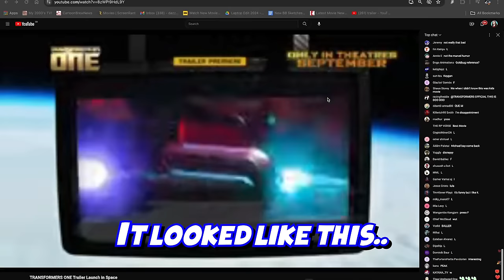Paramount Dropped The New Animated Transformers Trailer...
In the middle of our Cinemacon coverage, and Paramount has finally released a visual, exactly one week later. Being a prequel reboot featuring Chris Hemsworth and Scarlett Johansson, it's a real quippy Marvel-inspired reboot. But it's also a return to form as Transformers haven't had an animated theatrical release since the 1980s. And considering in the meantime we had had so many Michael Bay movies, it really says something about the franchise as a whole about some of the sludge they had gone through in the past. But it's new, it's animated, and here are all the production details surrounding it. As Paramount Dropped The New Transformers Trailer..

...Well, it's a stark new direction that's for sure...